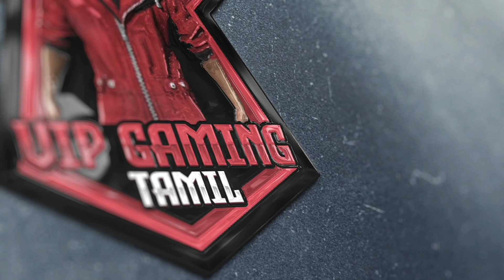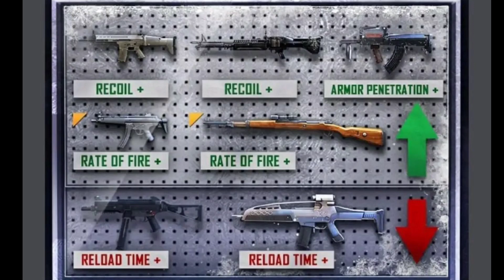Free fire next weapon royale in tamil ❤️||Ob31 update date🤔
next weapon royale in free fire tamil/free fire next weapon royale tamil/free fire new event tamil/free fire new Redeem code